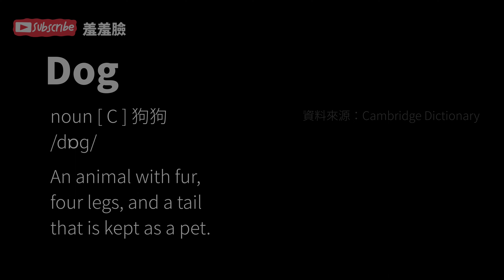今天是什麼日子？｜EP06｜2023年02月22日｜國際遛狗日｜National Walking The Dog Day！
圖片影片素材來源：pixabay
英英內容來源：cambridge dictionary